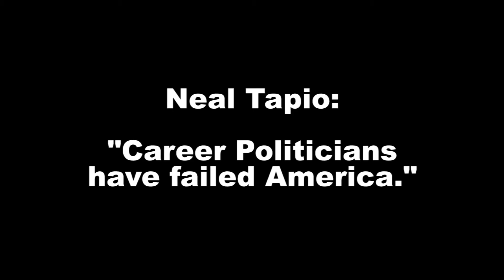Neal Tapio: America is Sick of Career Politicians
South Dakota Republican Congressional Candidate Neal Tapio is different from his two opponents.  He's not a career politician and he isn't planning on becoming one.

In 2016, Neal served as Donald Trump's State Director in South Dakota precisely because Trump isn't a career politico, but a businessman willing to take a pay cut to help America solve big problems.

"That's what business people can do.  We can face the big problems head on because we have skin in the game and we're not controlled by fear of donors, fear of not getting reelected or of saying the wrong thing."